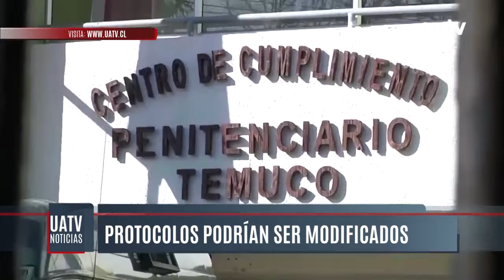Autoridades anunciaron medidas para enfrentar la catástrofe sanitaria